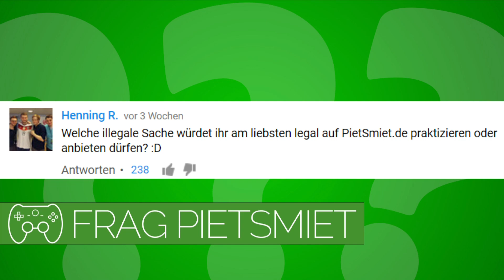ILLEGALES AUF PIETSMIET.DE LEGAL ANBIETEN? 🎮 Frag PietSmiet #650